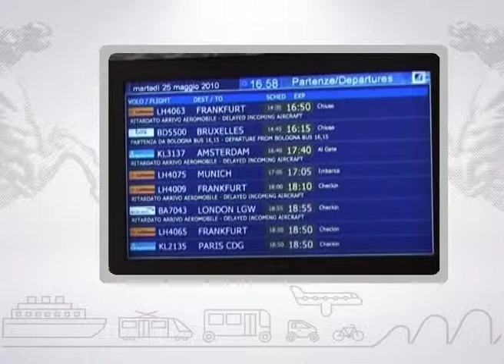Muoversi in Toscana, edizione delle 19.00 del 5 aprile 2017